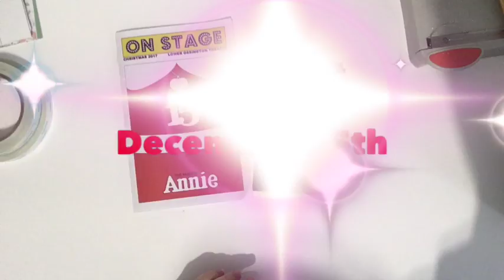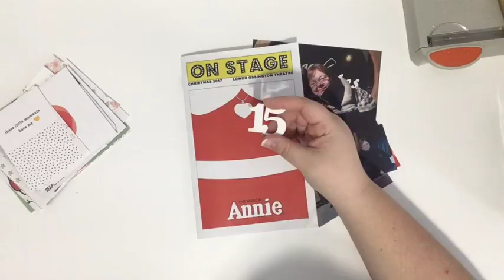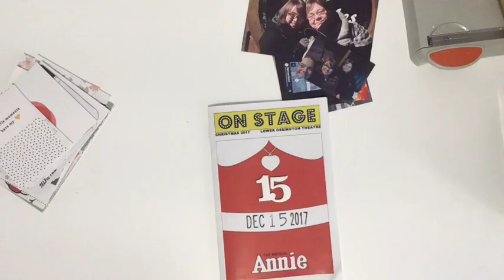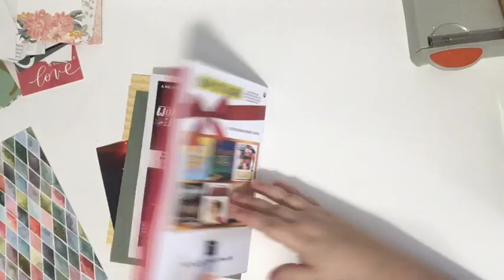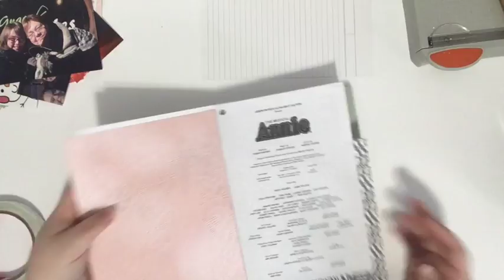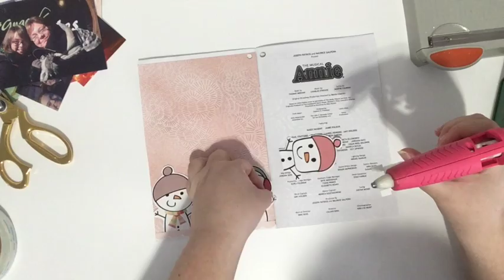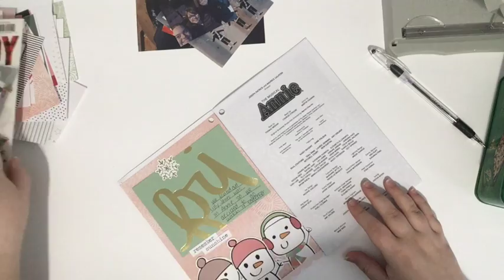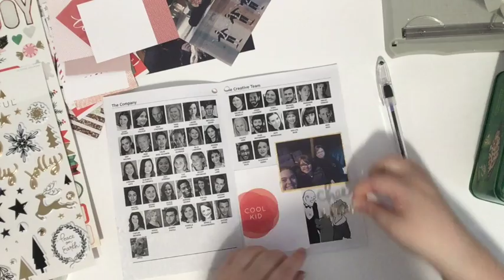December Daily 2017 - Day 15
Day 15 in my December Daily from when I went too see Annie the musical.

LOVE MY NAILS?

**If you already have a personal consultant, please reach out to her for tips, tricks and samples.